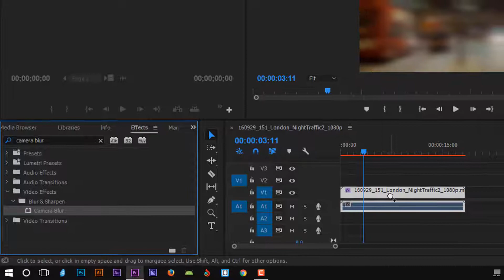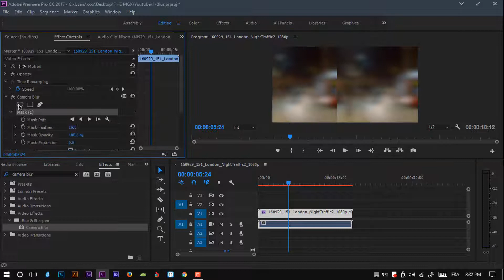Premiere Pro : How to add blur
Hi Guys !!!
in this videos i teach you Best way for add blur to your video or photo - Adobe premiere pro cc 2017
➖  ➖ ➖➖➖ ➖ ➖➖MUSIC➖➖➖➖➖➖➖➖
Thumbnails !!!